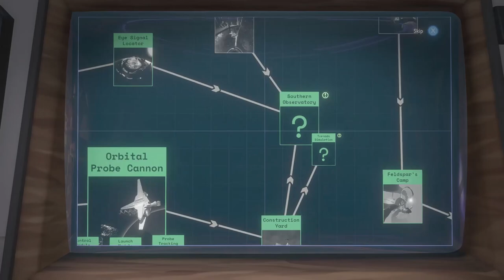Outer Wilds Let's Play Gameplay Walkthrough - part 9 - Giant Deep's Core - [PC] ENG Commentary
You're the newest recruit of Outer Wilds Ventures, a fledgling space program searching for answers in a strange, constantly evolving solar system. Explore an open world whilst trapped in a endless time loop ⬇️ MORE INFO DOWN BELOW ⬇️

🎥 TWITCH STREAMING 🎥

You’re the newest member of Outer Wilds Ventures, a fledgling space program searching for answers in a strange, constantly changing solar system.

Who built the ruins on the moon? What lurks in the heart of Dark Bramble? Why are you trapped in a time loop, and can it be stopped? To solve these mysteries you’ll have to venture into the most dangerous reaches of space.

A World That Changes Over Time

The planets of Outer Wilds are packed with hidden locations that change with the passage of time. Visit an underground city before it’s swallowed by rising sand, or explore the crust of a hollow planet as it crumbles beneath your feet. Every secret is guarded by hazardous environments and natural disasters as the solar system spirals out of control.

Grab Your Hiking Gear

Strap on your hiking boots, check your oxygen levels, and get ready to venture into space. Use the Little Scout space probe to illuminate dark caves, take photos, or test for hazards in your environment. Track down mysterious audio with your Signal Scope or use your Translator to decipher an ancient Nomai riddle. Navigate the darkness of space with your jetpack and ship.